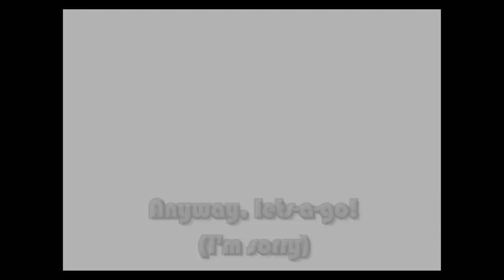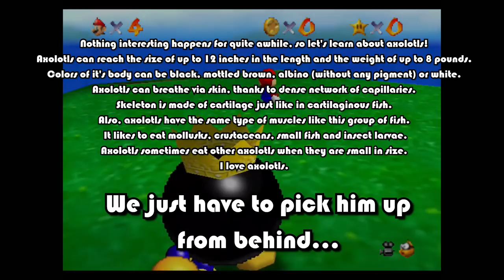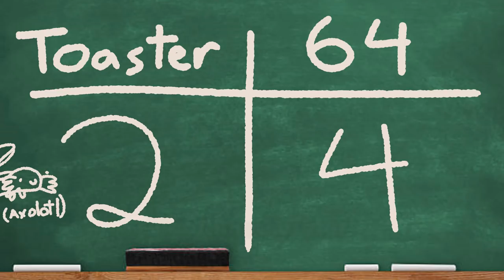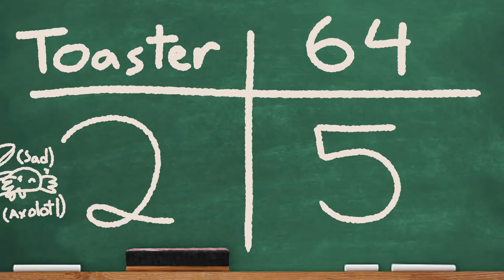Toaster VS. Super Mario 64 | Part 1: Having a Blast!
Hi everyone! Welcome to the first episode of Toaster Vs. Super Mario 64! This video will be like a "let's play" but will have cuts and words on screen, I hope you enjoy!

Good job reading the description. You get a cookie.